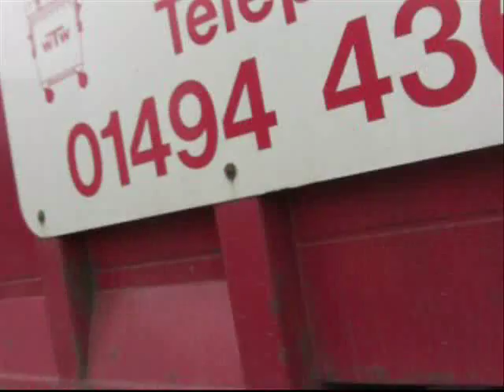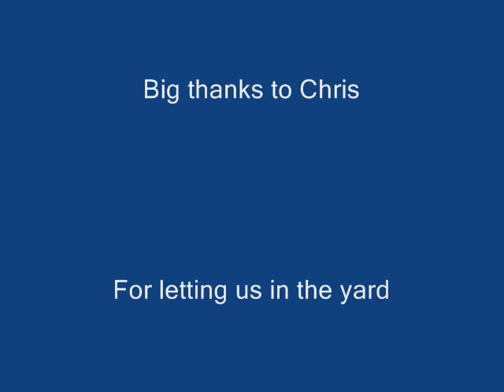Adventures with James: WTW yard tour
This was our last stop on the yard tours and it was done on James's last day in wycombe. I had contacted Chris when we had finished in the Veolia yard after getting the orange sulo and the plasto, he said we could go up and have a look in both his yards. We got to his original yard where the trucks are and were greeted by Mark ( who many of you will know from my videos) and Chris soon arrived. He fired up the R reg and let me and James tip a couple of bins then he took us to his newly build tipping floor for his skips. Jame will show a video of that later.
The to finish off he let me and James have a pick of any of his 2 wheeled bins. We chose a 360l 1994 SSI schaefer black with a red lid. he aslo gave us some labels and some trade sacks.
So big thanks to Chris for the bins, bags and for letting us empty a few bins on the R reg.